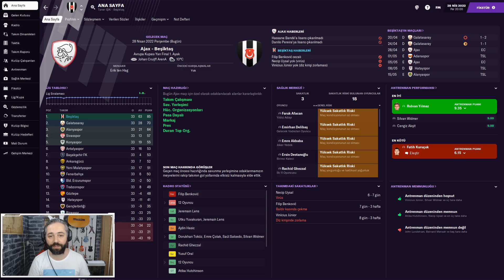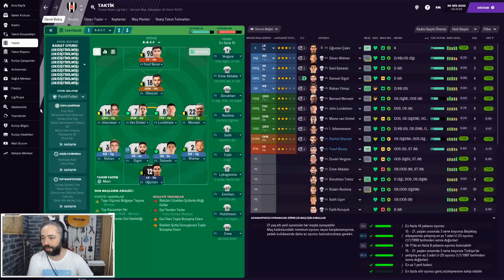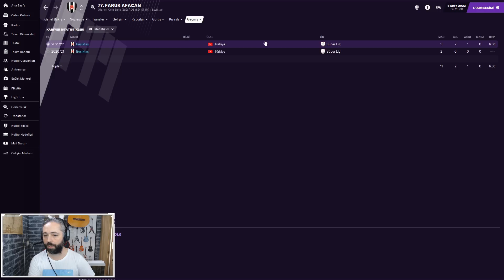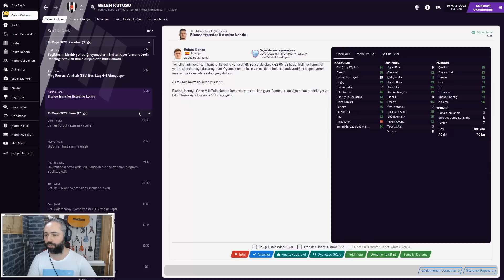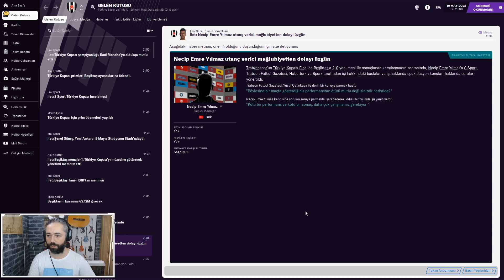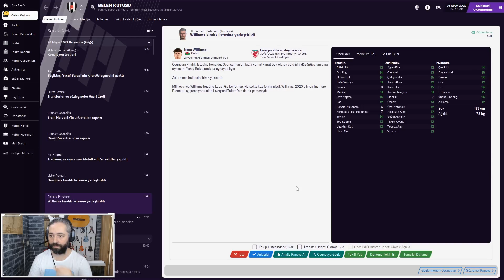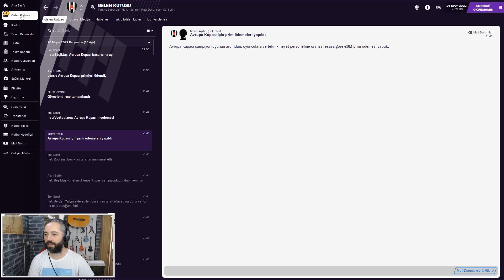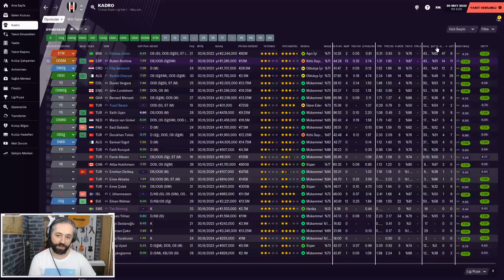Football Manager 2021 Beşiktaş Kariyeri #22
Herkese Merhabalar,

Football Manager 2021 Beşiktaş Kariyerimizin 2.sezonundayız. Gelenler ve gidenlerle yine hareketli bir transfer dönemi yaşadık. Yıldız oyuncular, gençler ve tecrübeli oyuncularla harmanladığımız kadromuz ile keyifli bir sezon olacağına inancım tam.
İyi Seyirler.